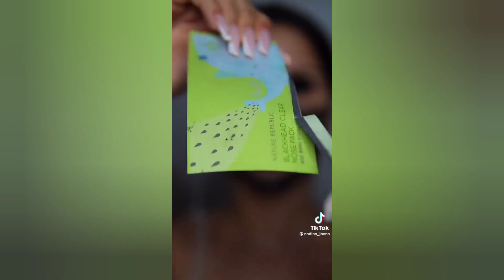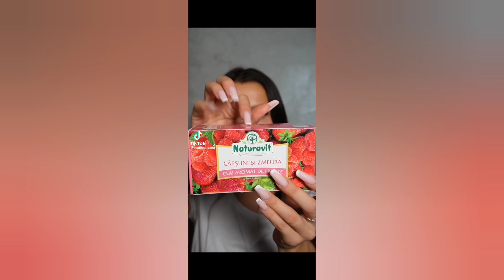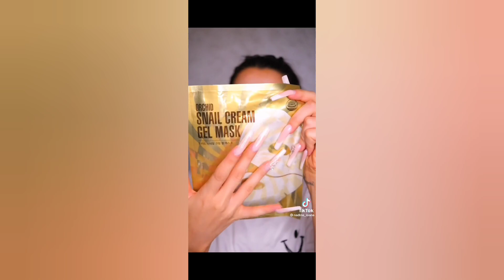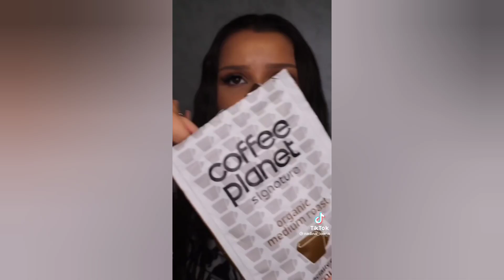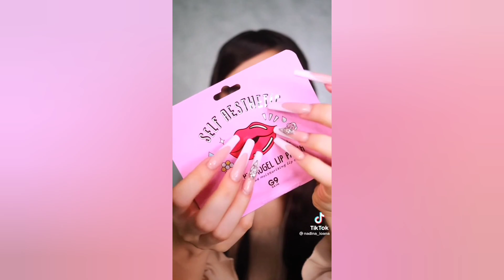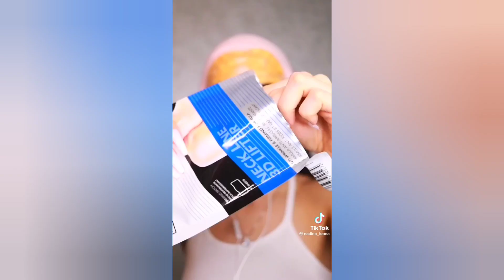Nadina Ioana New Skincare Asmr |Compilation